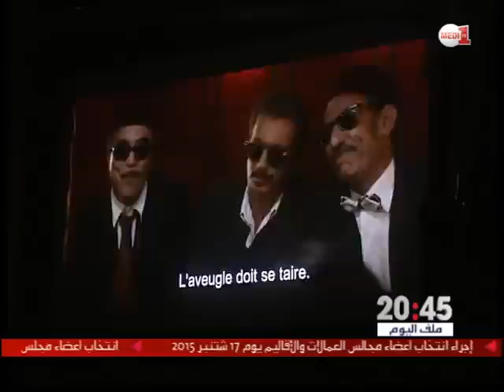وقفة مع الشريط الطويل "جوق العميين" للمخرج محمد مفتكر